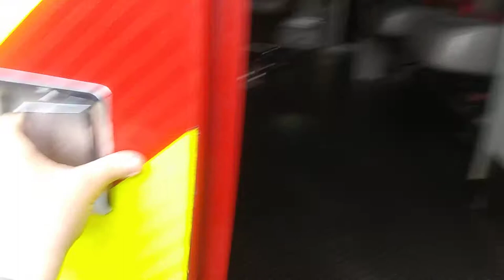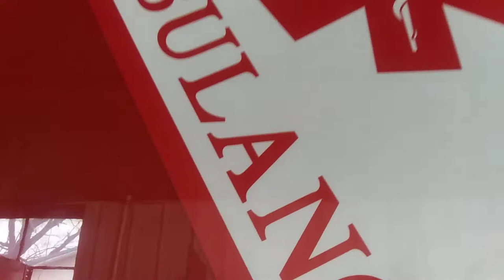2005 Ford E350 ambulance built by road Rescue